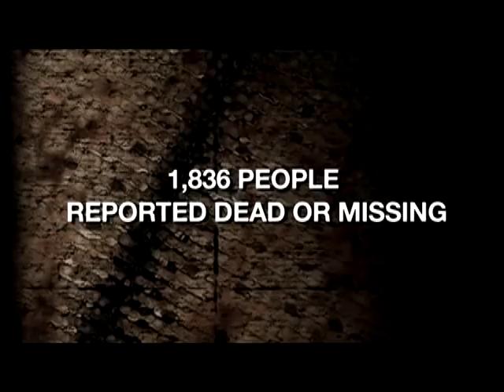"Pearlington" the movie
Pearlington is a suspense thriller set in a small coastal Mississippi town called Pearlington. In the aftermath of the devastating Hurricane Katrina, finding dead bodies on a daily basis became normal to the locals, it also became a perfect dumping ground for a serial killer. With a rogue FBI Agent hot on the serial killers trail, this small southern town gets turned upside down dealing with what appears to be a very calculated and menacing killer

DIRECTOR: Trae Briers
DIRECTOR OF PHOTOGRAPHY: Alessandro Gentile

COMPANY: TLDUSO Inc./Spherical Productions